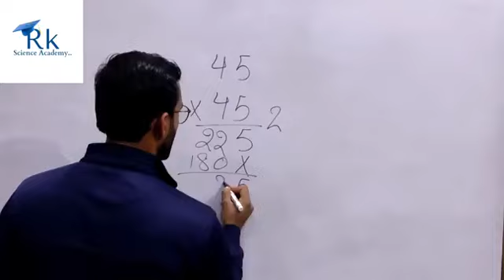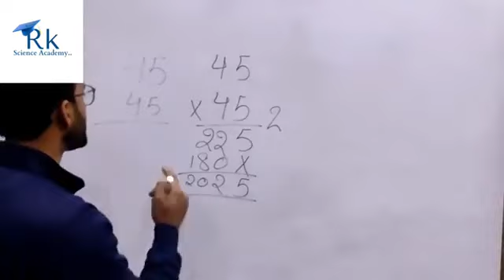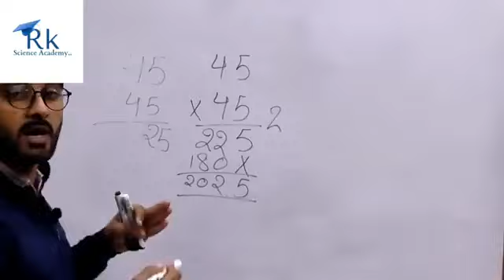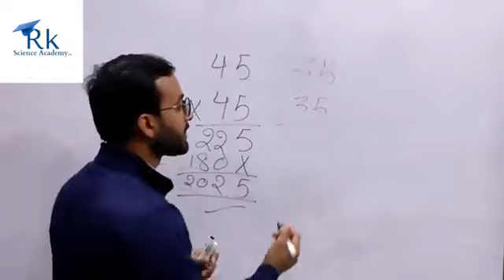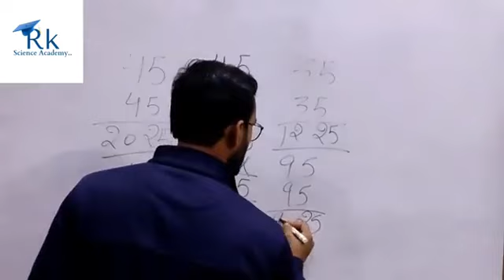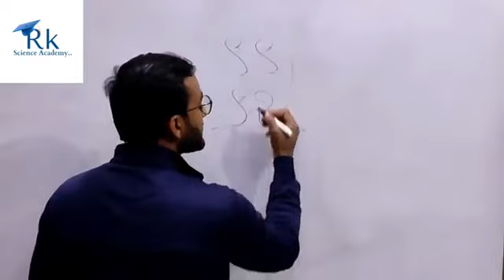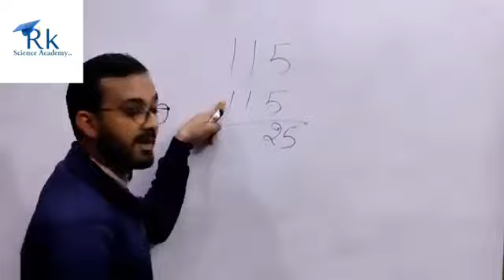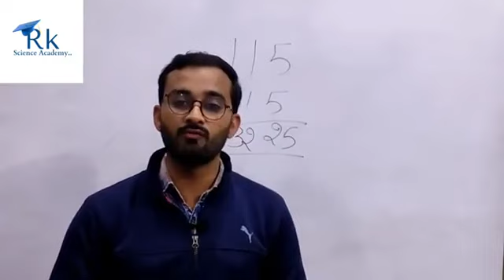Calculation Booster Part-1 | Vedic Math | Speedy Calculations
Calculations Booster Series | Vedic maths | Speedy calculations |Tricks for fast calculations Rk Science Academy, A place where you can build your future with us. Also provide you an apportunity so that you can present yourself to the world.

 Offline coaching classes also available in affordable prices.

 ~11 to 12th Science and Mathematics classes.
 ~6th to 10th All Subjects

Address:- Rk Science Academy, opposite GMSSS School, Ismailabad(kkr),Haryana